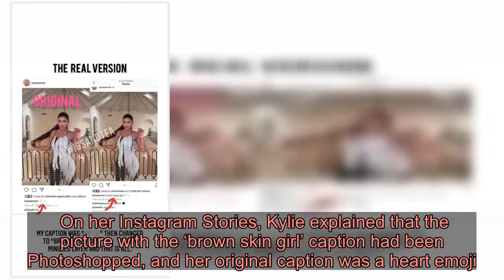Kylie Jenner calls out people ‘making drama’ as she denies calling herself ‘brown skin girl’ in Inst